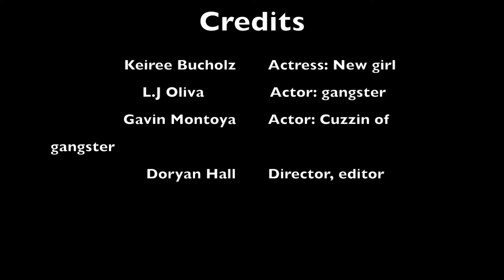Uh Oh - Short Film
A film by Doryan & Obrinna.